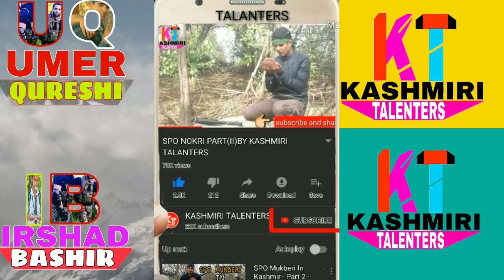KASHMIRI PAGAL LEADERS ROASTED BY /UMER QURESHI